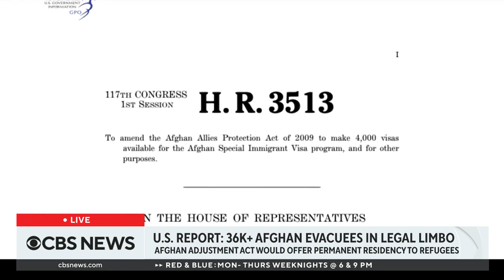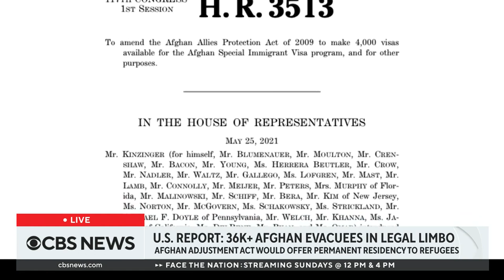Thousands of Afghan evacuees in U.S. lack a direct pathway to permanent legal status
A recent U.S. government report determined that more than 36,000 Afghans who were evacuated to the United States lack a direct pathway to obtaining permanent legal residency in the country. CBS News immigration reporter Camilo Montoya-Galvez joins Tony Dokoupil and Jericka Duncan to break down the issue and the options available to these refugees.